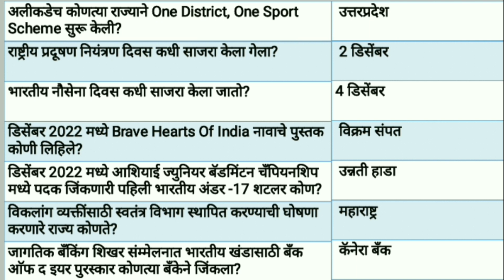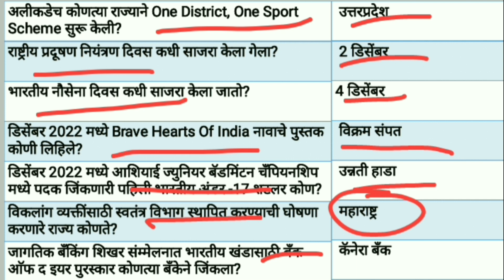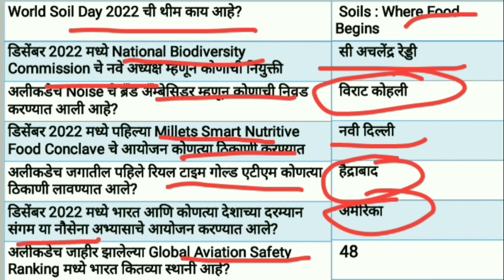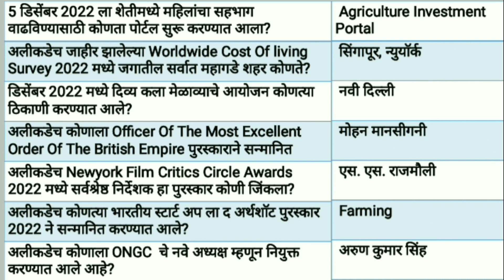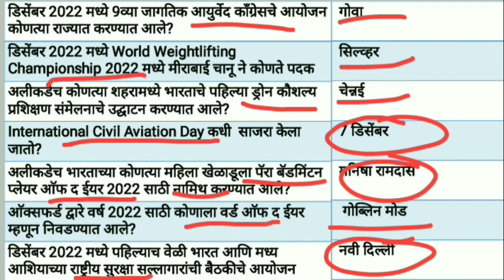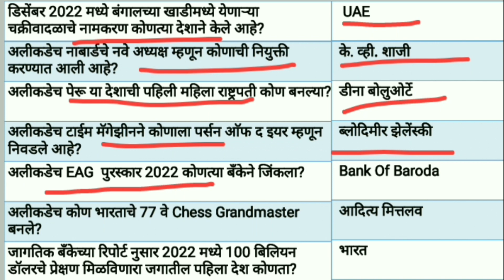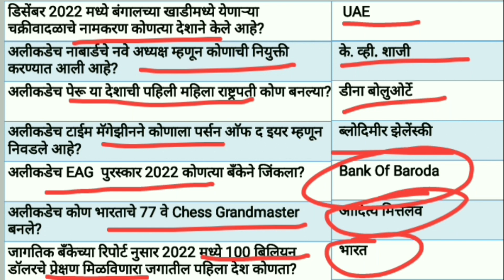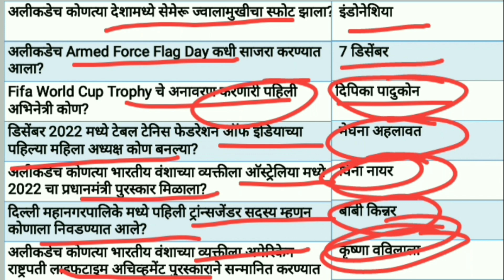Current Affairs Marathi । Weekly Current Affairs In Marathi । Chalu Ghadamodi 2022 ।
current affairs marathi, chalu ghadamodi 2022, weekly current affairs in marathi, weekly current affairs marathi,

Chalu Ghadamodi, Current Affairs Marathi, Weekly Current Affairs In Marathi,

current affairs in marathi, current affairs marathi, चालू घडामोडी 2022, chalu ghadamodi 2022, weekly current affairs marathi, weekly current affairs in marathi, current affairs marathi mpsc, mpsc current affairs marathi,